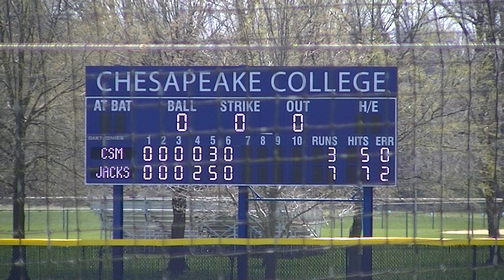Chesapeake vs CSM 3 Apr 21 6th Inning Game 1